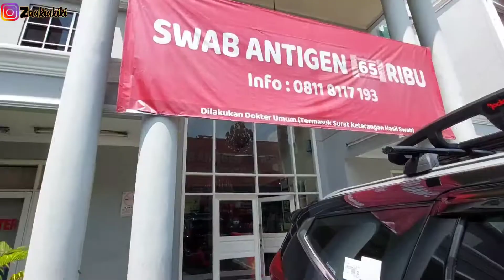VLOG LIBURAN AKHIR TAHUN | PULANG SEMARANG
halo semuanya, akhir tahun acaranya pulang kampung nih, karena ada urusan jg di Semarang, urusan selesai lanjut jalan-jalan mumpung pada kumpul semua.